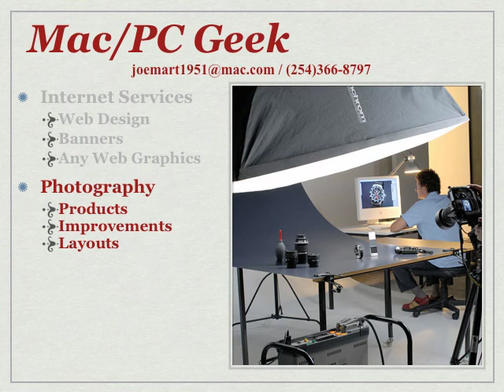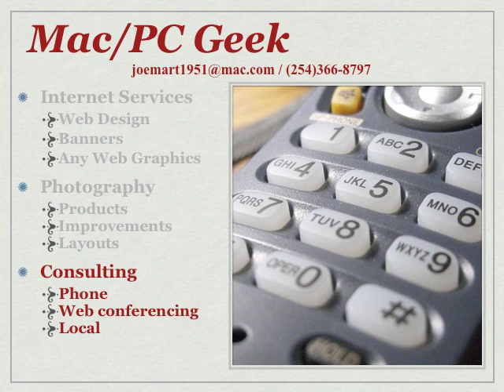promo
Give me a call at (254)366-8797